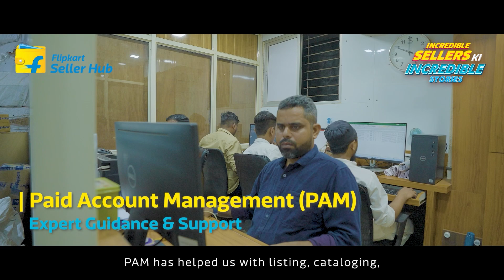Salman Shaikh, Mumbai | Incredible Sellers, Incredible Stories | Sell on Flipkart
After establishing his offline business, Salman decided it was the best time to launch his business online during the pandemic…and so, his online journey started with us in the year 2020.

Salman has not just earned profit on Flipkart Seller Hub but also the trust of 45+ crore customers and recognition amongst peers. He has boosted his brand value and aims to gain 30X growth during The Big Billion Days.

Watch how Salman made use of Flipkart’s growth programs and many other attributes!